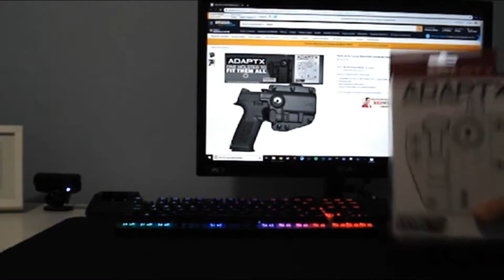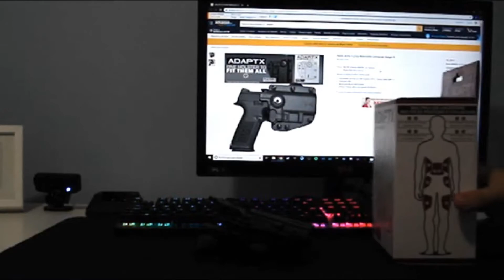✅LA MEJOR FUNDA UNIVERSAL ADAPTX // ADAPTABLE PARA CUALQUIER SECUNDARIA ◾ PRODUCTOS AMAZON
Buenas a todos gente! En el vídeo de hoy os vengo a traer la mejor funda universal "ADAPTX" adaptable para cualquier secundaria de la marca Swiss Arms, tenéis el enlace directo al producto aquí abajo. Espero que os guste el vídeo y lo disfrutéis a tope!

✅Enlace DIRECTO funda ADAPTX

◾ Cheeeee! ¿Qué haces que no te has suscrito? Tira anda dale al botón! ◾

► ¡Sígueme!

✅ ALGUNOS PRODUCTOS QUE OS PUEDEN INTERESAR!
▶PASTILLAS POTABILIZADORAS◀
▶FILTRO DE AGUA◀
▶LINTERNA LINKAX◀
▶LINTERNA MORPILOT◀
▶LINTERNA EBUYFIRE◀
▶LINTERNA LED◀
▶LINTERNA GOLDGE◀
▶ARRANCADOR TACKLIFE T6◀
▶ARRANCADOR DINKALEN◀
▶ARRANCADOR YABER◀
▶ARRANCADOR BUTURE◀
▶ARRANCADOR AOKBON◀
▶CHALECO ANTIBALAS◀
▶BOLSO BOTIQUIN◀
▶FUNDA GLOCK◀
▶CUCHILLO KARAMBIT◀
▶PINGANILLO RADIOU◀